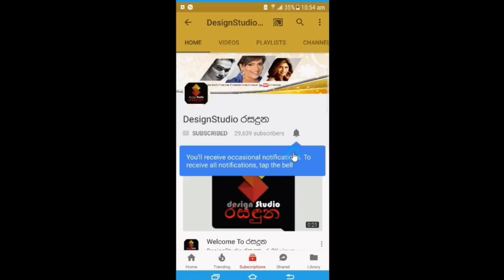ප්‍රවීණ නිලි සබීතා පෙරේරා කාලෙකට පස්සේ හෙලි කල ආන්දෝලනාත් ක කතාවSabeetha Perera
මම බදින්න කලින් අඩුම ගානේ ට්‍රිප් එකක්වත් ගිහින් නෑ
මගේ නම මත්ද්‍රව්‍ය ජාවාරමකට සම්බන්ද කරලා කතාවක් හදලා තිබුනා
ප්‍රවීණ නිලි සබීතා පෙරේරා කාලෙකට පස්සේ හෙලි කල ආන්දෝලනාත්මක කතාව.Sabeetha Perera